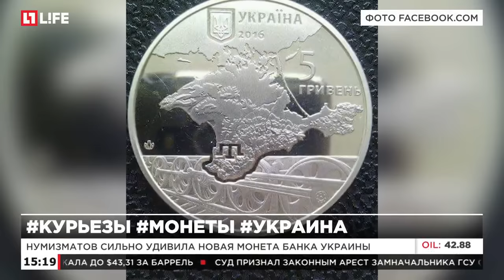Нумизматов сильно удивила новая монета банка Украины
На монете в 5 гривень Крым словно уезжает с Украины